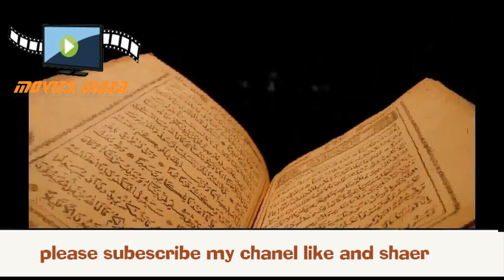qbc world#qbc entertanment#daily voice kurulus osman seasone1eposide6 hind/urdue review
kurulus osman seasone1eposide6 hind/urdue review